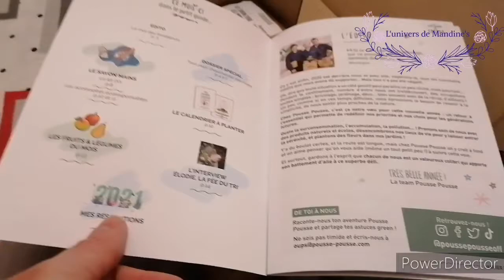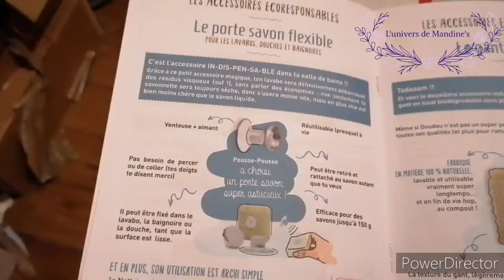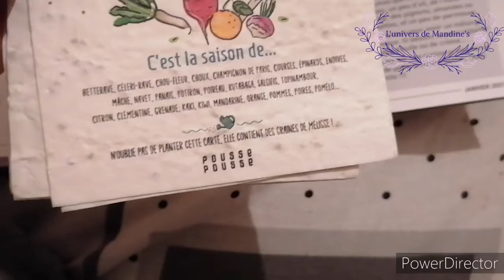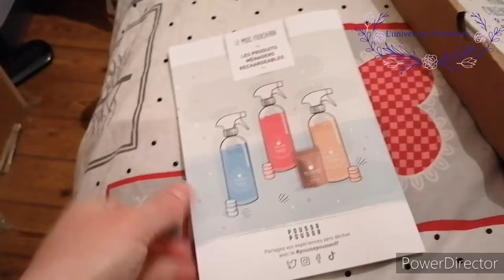Box Pousse Pousse de Janvier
Aujourd'hui, on se retrouve pour parler de la box Pousse Pousse de Janvier.